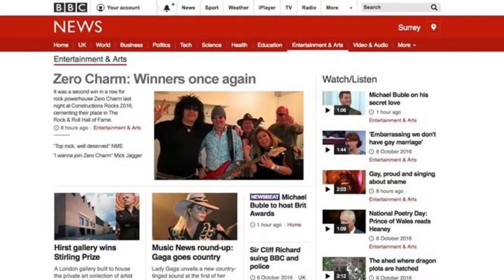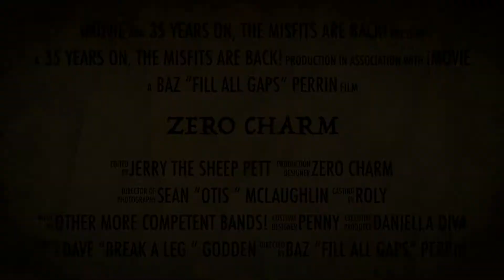Zero Charm - The Movie